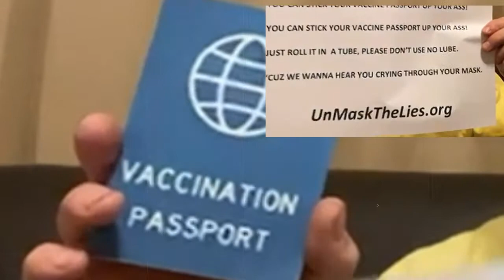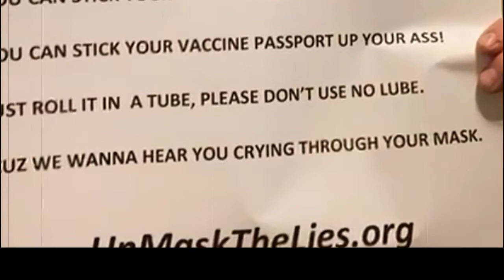Where to Put Your Vaxx Passport? 🤔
They'll shut me down ANY DAY!  Follow me at JonathanOToole.com ProjectSEE.com before this channel is shut down again! ...Craig Walterscheid has some advice to that, uhhh...end.